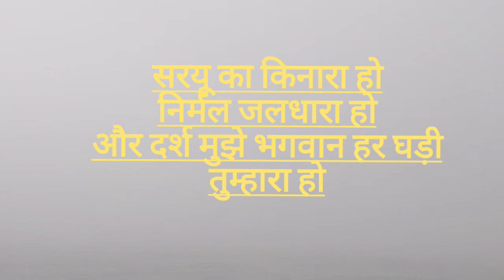Savikar Bhardwaj@32 formula kia follow। आयोधा जा कर मुंडन संस्कार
Savikar Bhardwaj 32 बार फॉर्मूला को किया फॉलो अयोध्या जा कर मुंडन संस्कार के सुभ अवसर पर भी

 राम नगरी अयोध्या सरयू नदी के दर्शन हो
सौभाग्य की बात
frnd
hope ap sabko video pasand aye
plz